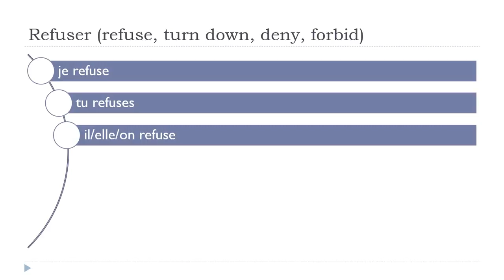Prantsuse keel algajatele = Refuser # Indicatif Présent